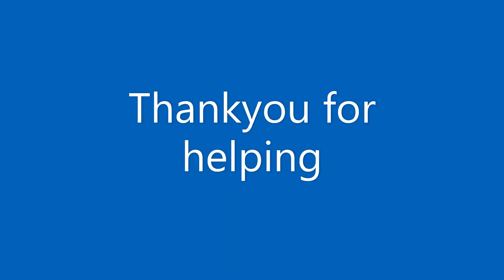Taking Observations before Mobilising a Patient part 2